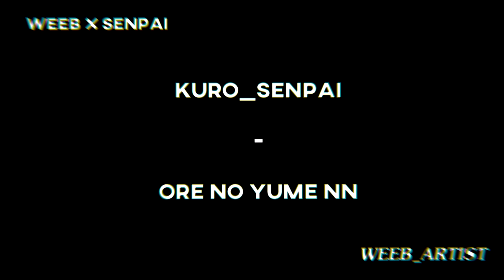Yohuro Kano - Ore no yume AMV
New song out Ore no yume !

I'm mainly a digital artist but I do make songs sometimes

You may find it all major streaming platforms :)